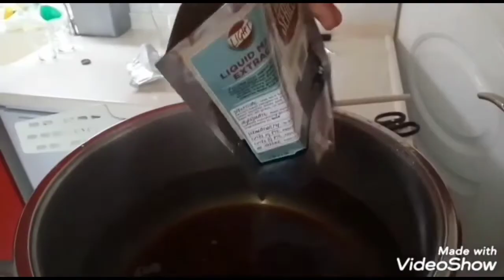Alkolsüz Gazlı Malt İçeceği (Malttana Malt) Yapımı